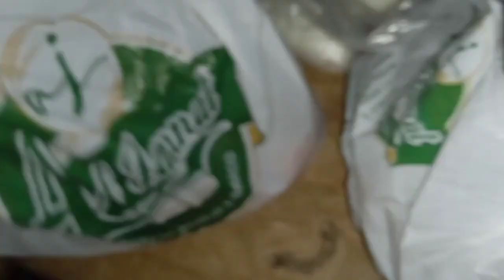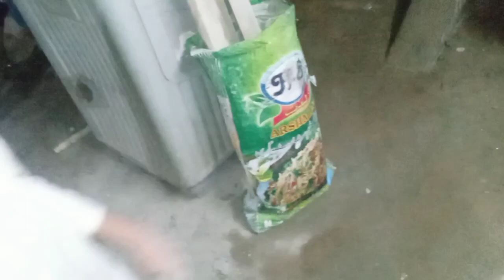Aj washroom me palstar hoa ya nhi dekhen is vlog deliy vlog